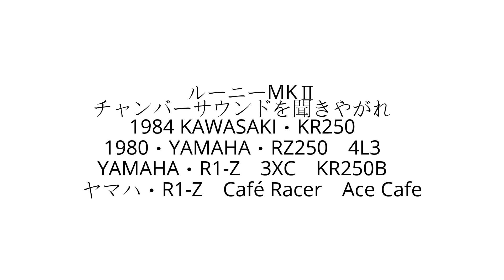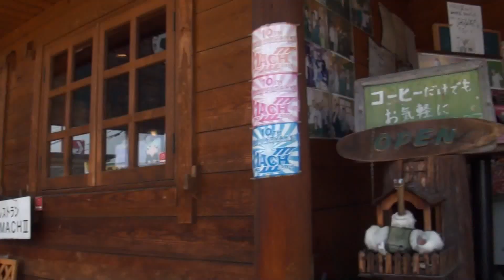ルーニーMKⅡチャンバーサウンドを聞いてくださいお願いします 1984 KAWASAKI・KR250 1980・YAMAHA・RZ250 YAMAHA・R1-Z 3XC KR250B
ルーニーMKⅡチャンバーサウンドを聞いてください　お願いします　1984 KAWASAKI・KR250　1984 カワサキ・KR250　 KR250B　オリジン　1980・YAMAHA・RZ250　4L3　YAMAHA・R1-Z　3XC　ヤマハ・R1-Z　Café Racer　Ace Cafe